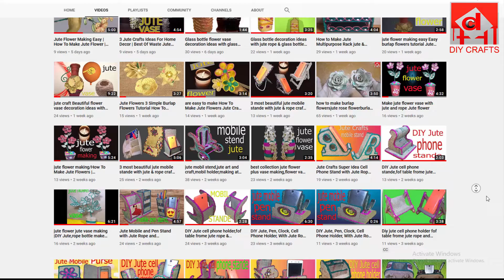Burlap Followers Tutorial How to make jute flower